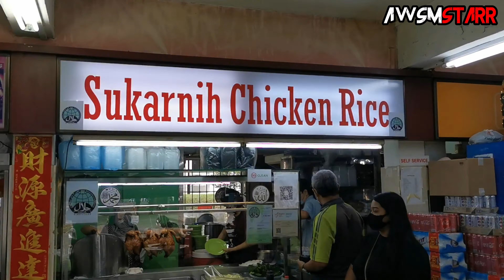AWSMstarr @ 22 January 2021